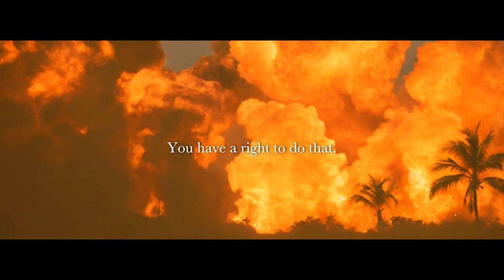Apocalypse Now | Project Darkroom (Subtitled)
Feeding some of the most classic frames from Apocalypse Now into AI video generators (leonardo.ai) to create a surreal and mesmerizing alternative reflection on the film's themes and tones.